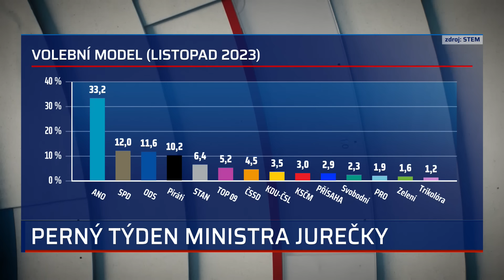Jurečka vypadá směšně, říká Šídlo. Lidovci mu to spočítají po letošních volbách, tvrdí Schmarcz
Politik může být milován, nenáviděn, ale to nejhorší, co se mu může stát, je, že vypadá směšně, uvedl v pořadu 360° na CNN Prima NEWS komentátor Seznam Zpráv Jindřich Šídlo a dodal, že to se právě teď stalo ministru práce a sociálních věcí Marianu Jurečkovi (KDU-ČSL). Komentátor CNN Prima NEWS a webu Info.cz Martin Schmarcz dodal, že v případě kauzy Jurečkova večírku nepadlo ještě poslední slovo a o všem rozhodnou až volby. Celý článek ZDE